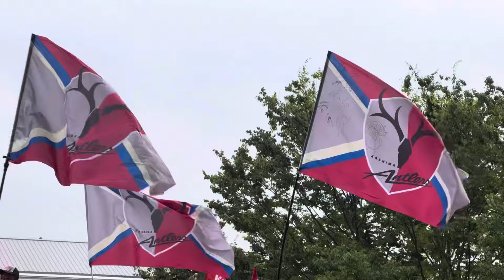【鹿島アントラーズ】試合前ミーティング 早川を鼓舞‼️ 鹿島vsG大阪